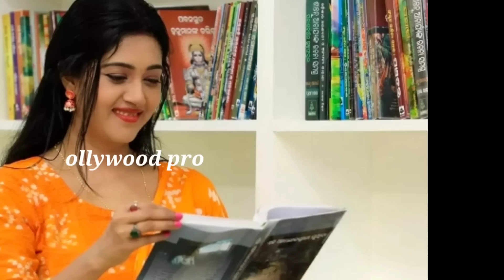varsha and anubhav come together for Pintu Nanda !!Anubhav varsha!! ollywood pro